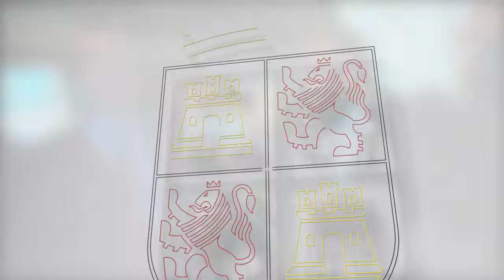Juan Vicente Herrera visita el stand de Castilla y León en FITUR